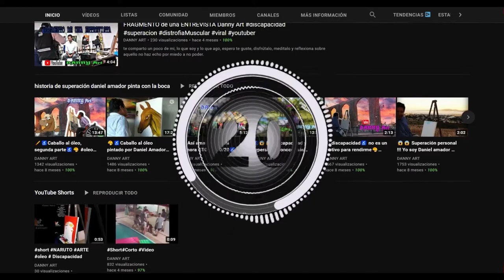🎨DANNY ART🎨 PROMO CANAL | DIRECTOS COUNTDOWN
Promo al canal de mi hermanito DANNY ART, donde le regalo esta cuenta atrás para su inicio de sus directos.

💖Gracias por ser miembro de mi canal, Danny !!!